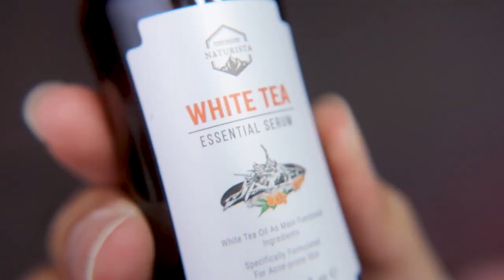unboxing 📦 แกะพัสดุ สกินแคร์ เครื่องสำอาง ✨ | nusyeon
มาแชร์สกินแคร์ที่สั่งมาครับบ ส่วนมากเป็นการซื้อซ้ำ และตัวโปรดเลยน้าา